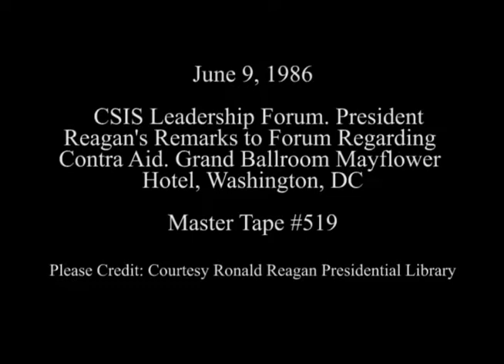President Reagan’s Remarks to the CSIS Leadership Form Regarding Contra Aide on June 9, 1986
Full Title: President Reagan’s Remarks to the Center for Strategic and International Studies (CSIS) Leadership Form Regarding Contra Aide in the Grand Ballroom at the Mayflower Hotel in Washington, DC on June 9, 1986

Access Restriction(s):Unrestricted
Use Restriction(s):Unrestricted